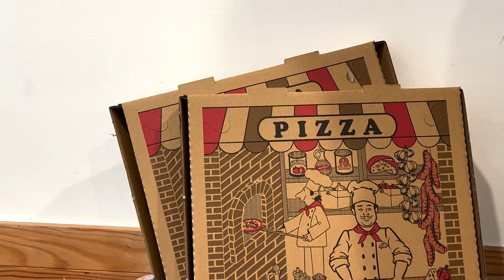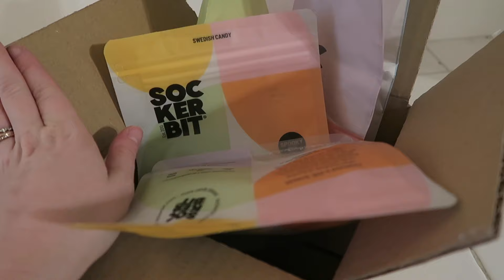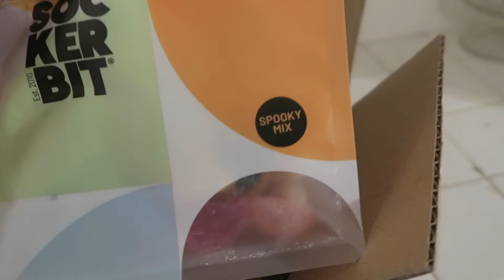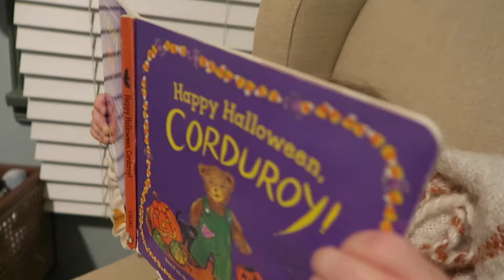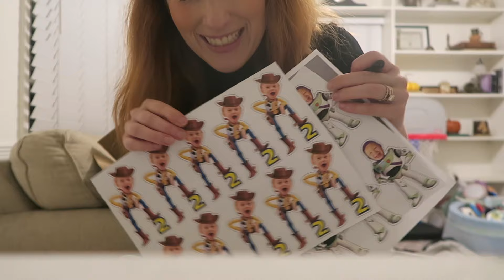OCTOBER DAY IN MY LIFE | packing, mom life, and Halloween home tour 🎃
Sharing a realistic day in my life during October.